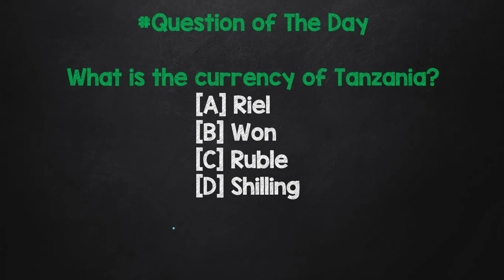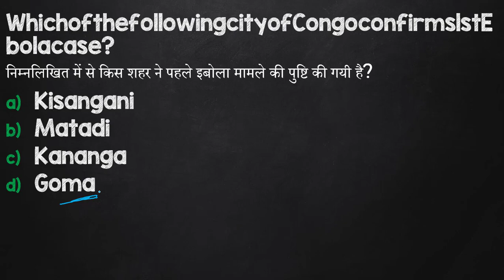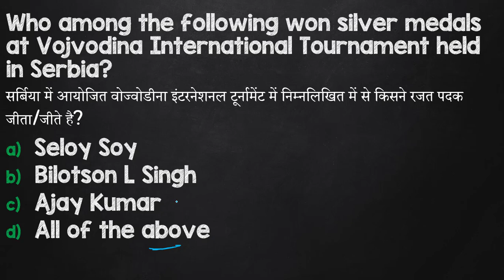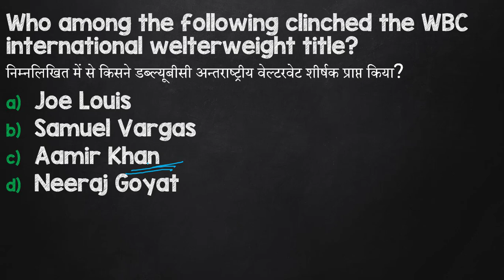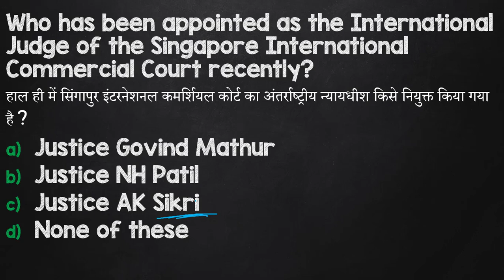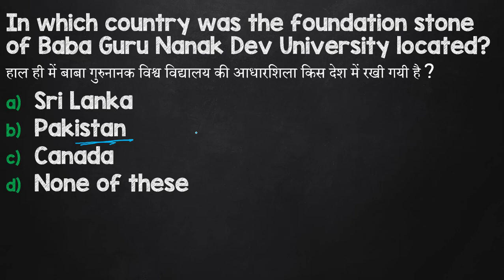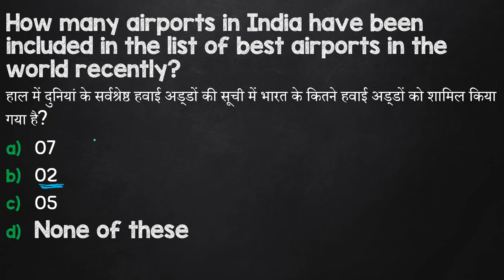17th July 2019 Daily Current Affairs Mcqs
17th, July 2019 Current Affairs (MCQ) for Bank, SSC, & various other Government Exam Preparation.
Download BBoard app for Complete Bank SSC course content, Doubt solving, Daily current affairs, Exam notifications, Static GK, Premium content, Previous Year Papers, Blog updates, and Many more.